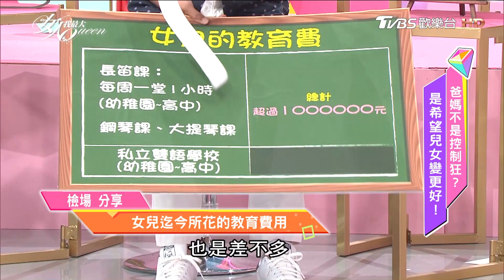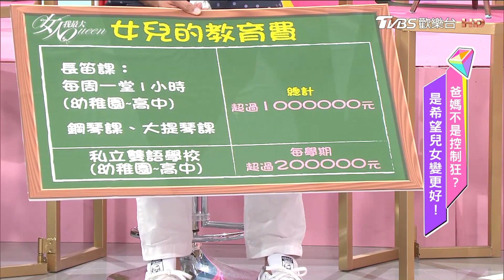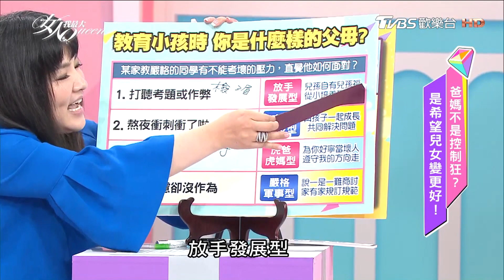放手發展型爸媽 兒孫自有兒孫福 從小培養獨立性 女人我最大 20171013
唐綺陽2017每週星座運勢搶先看🌟